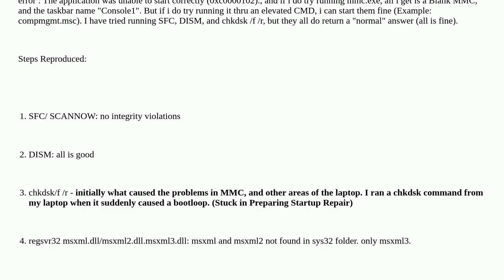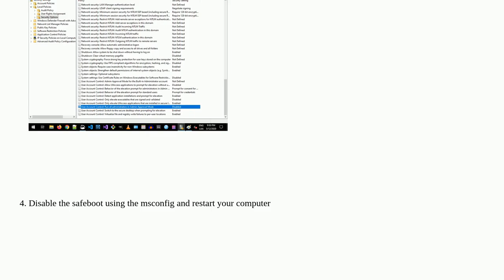mmc.exe - Application Unable to Start (0xc0000102)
windows-10 mmc